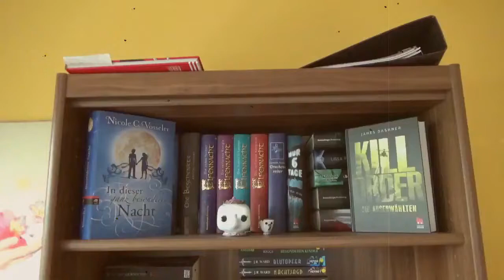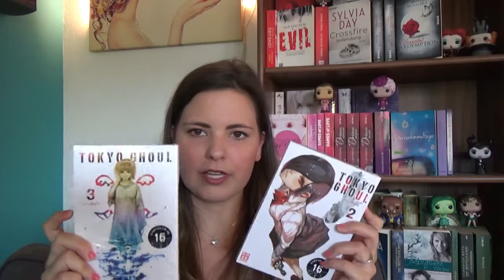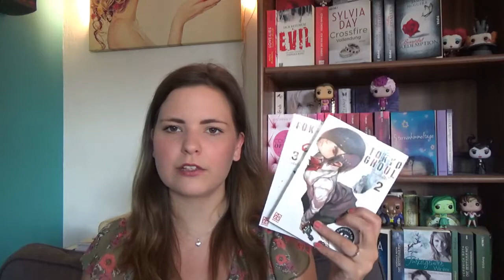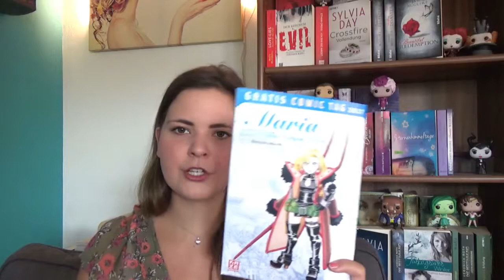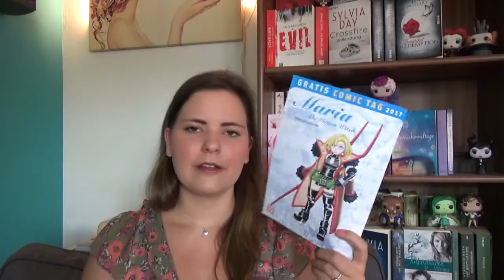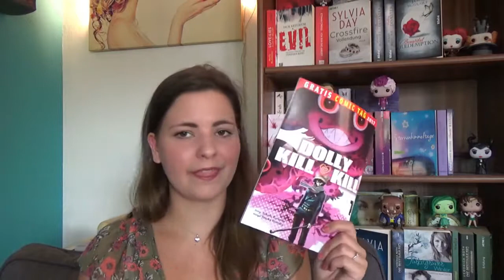[The Last 5] Mangaliebe und Gratiscomic Tag 2017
Hey meine lieben Bücherwürmer, heute gibt es wieder ein neues Last 5 Video. Vorweg ein bisschen Info und eine Frage an euch. Mit den Büchern geht es los ab Minute 2:00 Viel Spaß.

Bücher:
1. Auf immer gejagt von Erin Summerill
2. Tokyo Ghoul 2 von Sui Ishida
3. Tokyo Ghoul 3 von Sui Ishida
4. A Silent Voice von Yoshitoki Oima
5. Comic Leseproben
von den Comics:
1. Djinn von Jean Dufaux
2. Lady Mechanika von Joe Benitez
3. Gil st. Andre von Jean-Charles Kraehn
4. My Love Story von Kazune Kawahara
5. Sherlock von Jay.
6. Maria the Virgin Witch von Masayuki Ishikawa
7. Dolly Kill Kill von Yukiaki Kurando & Yusuke Nomura